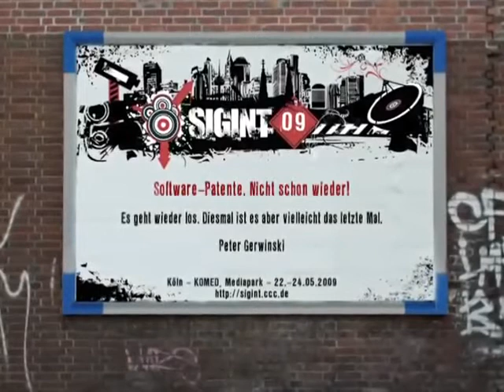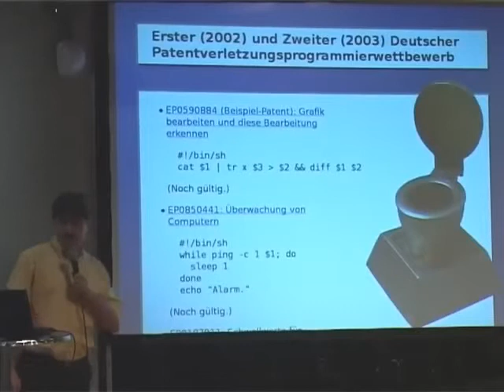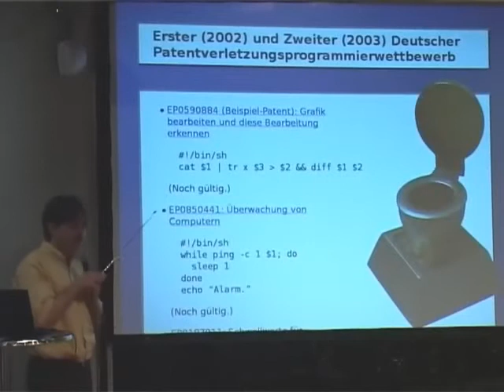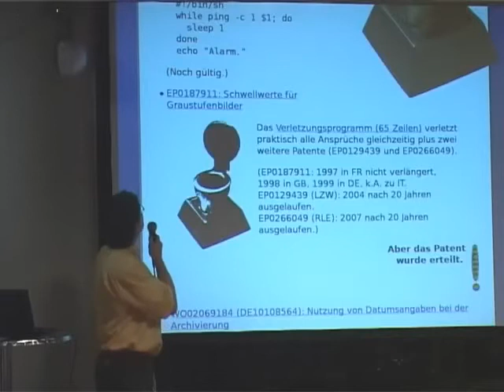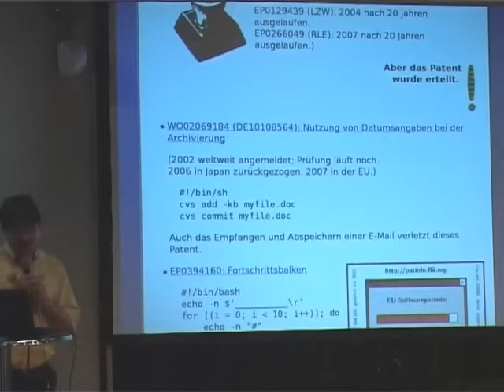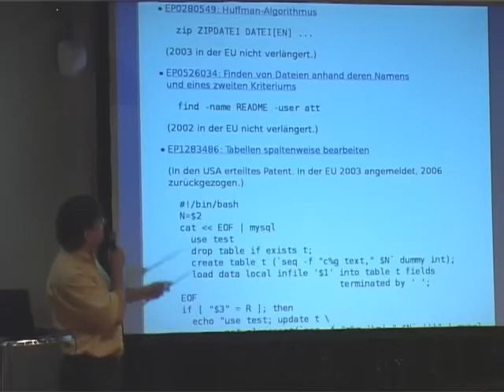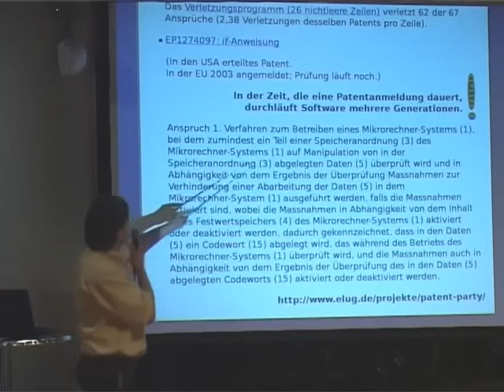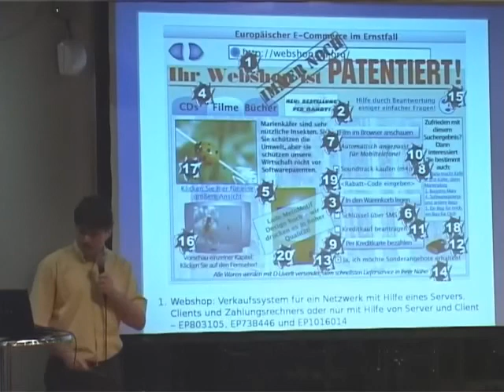Peter Gerwinski on software patents at SIGINT09 (23 May 2010) [1/9]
Peter Gerwinski on software patents at SIGINT09 (23 May 2010)